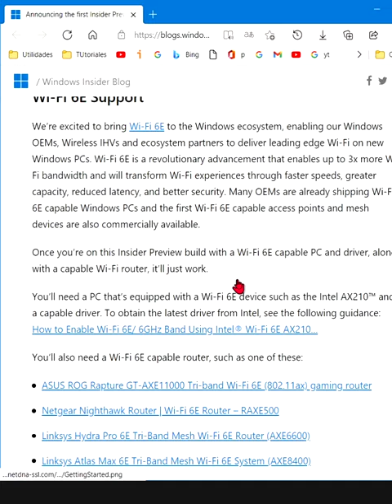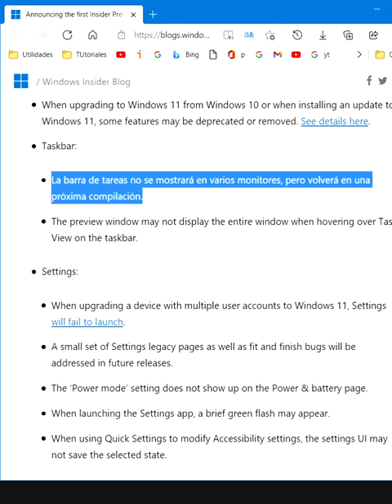Solución Sin Iconos en la barra de tareas de Windows 11 en varios monitores.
Solución a la ausencia de iconos en la barra de tareas de Windows 11
Hola. Si ya tienes el nuevo Windows 11 en tu dispositivo y trabajas con dos monitores, habrás notado que la barra de tareas de la pantalla secundaria aparece sin ningún tipo de icono. Es un error, es posible que haya estado perdiendo horas buscando información para solucionarlo hasta que llegue aquí. No estás solo, le pasa a todo el mundo. Debe tener en cuenta que el sistema de Microsoft se está probando precisamente para probar y solucionar problemas de este tipo. Como puedes ver en el blog oficial de Microsoft que tengo en pantalla puedes comprobar que ya existe evidencia del problema que tiene la barra de herramientas que no aparecen los iconos, al trabajar con varios monitores al mismo tiempo, ya que advierte que la barra de tareas no se mostrará en varios monitores, sino que volverá a aparecer en una próxima compilación. Por tanto, la solución es esperar, porque será en breve cuando tengamos la solución y es mejor que estar buscando por todas partes programas externos de dudosa procedencia e intenciones que puedan hacernos molestar a nuestro equipo para siempre con algún tipo de virus malicioso o simplemente con alguna falta. No vale la pena correr el riesgo. Es un problema conocido con la compilación 22000.51 y el siguiente lo solucionará. Te dejo a continuación la lista completa de problemas conocidos hasta la fecha, en español, para que no te preocupes si tienes algún problema más. Problemas conocidos con la compilación 22000.51 • Al actualizar a Windows 11 desde Windows 10 o instalar una actualización a Windows 11, algunas funciones pueden quedar obsoletas o eliminarse. Vea los detalles aquí. • Barra de tareas: • La barra de tareas no se mostrará en varios monitores, pero volverá en una versión futura. • Es posible que la ventana de vista previa no muestre toda la ventana al pasar el cursor sobre la vista de tareas en la barra de tareas. • Configuración: • Cuando actualiza un dispositivo con varias cuentas de usuario a Windows 11, la configuración no se inicia. • En futuras versiones se abordarán un pequeño conjunto de páginas de configuración heredadas, así como los errores de ajuste y finalización. • El ajuste 'Modo de energía' no aparece en la página Energía y batería. • Cuando inicie la aplicación Configuración, puede aparecer un breve destello verde. • Cuando utiliza la configuración rápida para modificar la configuración de accesibilidad, es posible que la interfaz de usuario de la configuración no guarde el estado seleccionado. • Comenzar: • En algunos casos, es posible que no pueda escribir texto cuando usa Buscar desde el inicio o la barra de tareas. Si experimenta el problema, presione Win + R en su teclado para iniciar el cuadro de diálogo Ejecutar y luego ciérrelo. • Estamos trabajando para solucionar un problema que le impide quitar aplicaciones desde Inicio, hacer que la barra de comandos en el Explorador de archivos desaparezca u ocultar instantáneas. Para evitarlos, reinicie la computadora. • buscar: •